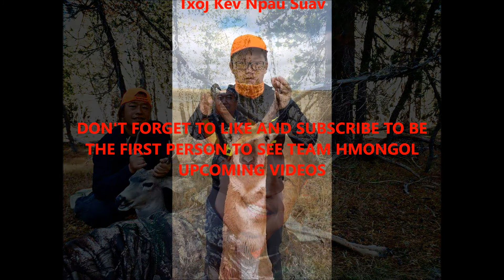FAMILY ANNUAL LWM SUB 2017